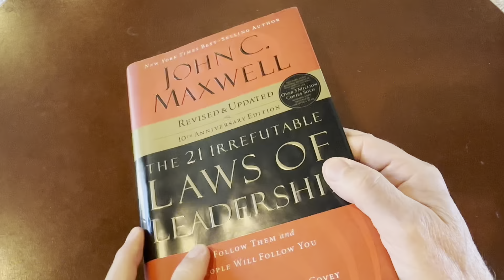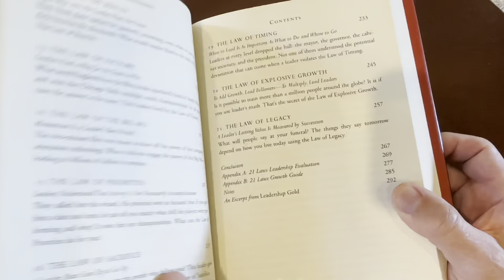21 Irrefutable Laws Of Leadership (Genuine Review)